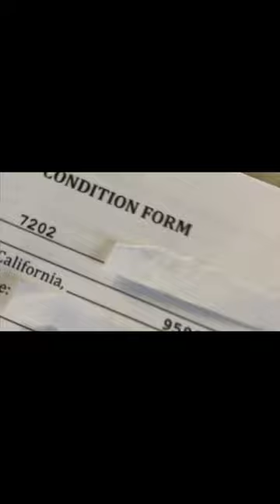HERE IS WHAT I Do How to get security deposit back | security deposit return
To ensure you how to get security deposit back when moving out of a rental property, security deposit return it's important to leave the place in good condition. Here's a checklist of cleaning tasks you should consider how to get your security deposit back from apartment
Clean all surfaces thoroughly, including walls, ceilings, and baseboards. Wipe down countertops, cabinets, and shelves, and remove any cobwebs.
Clean all appliances inside and out, including the oven, refrigerator, microwave, and dishwasher. Wipe down countertops, backsplashes, and cabinet doors. Don't forget to clean the sink and disposal as well.
Scrub the bathtub, shower, toilet, and sink, removing any soap scum or mineral deposits. Clean the mirrors, countertops, and cabinets. Make sure to wipe down all surfaces and fixtures.
Vacuum or sweep all floors, including carpets, hardwood, tile, and vinyl. Mop hard floors with a suitable cleaner to remove any dirt or stains.
Clean the interior and exterior of all windows, including tracks and sills. Remove any dirt, dust, or grime using a glass cleaner or vinegar solution.
Dust and wipe down all light fixtures, including ceiling fans, bulbs, and shades. Replace any burnt-out bulbs as needed.
Dust or vacuum blinds and curtains to remove any dust or debris. Wash curtains if necessary.
Empty out closets and storage spaces, removing any items you no longer need. Vacuum or sweep these areas and wipe down shelves and rods.
If applicable, clean any outdoor spaces such as patios, balconies, or porches. Sweep or hose down the area and remove any debris or trash.
Before turning in your keys, do a final walkthrough of the property to ensure you haven't missed anything. Address any remaining cleaning tasks or repairs to avoid potential deductions from your security deposit.
Taking the time to thoroughly clean the rental property before moving out can significantly increase your chances of getting your security deposit back in full. If you're unsure about any specific cleaning requirements, refer to your lease agreement or speak with your landlord or property manager for clarification.

Our channel is about Commercial and Domestic cleaning. We cover lots of cool stuff such as Carpet and upholstery House cleaning etc

THINGS YOU MAY REQUIRE:
Enzyme Cleaner
Cleaning Caddy
Camcorder Video Light
Spray Bottles
WET VAC
Fan Heater
Dyson stick vacuum
Apexcam Action Camera
Photography Light
Spray Bottles
Dry Iron
Disposal Shoe Covers
White Microfiber Cloths
Cabriolet cleaner
Oxo Squeegee
Bars Keeper Cleanser
Bars Keeper Multi pack
Fan Heater
Bissell Little Green Machine